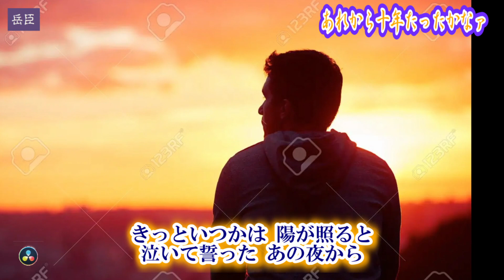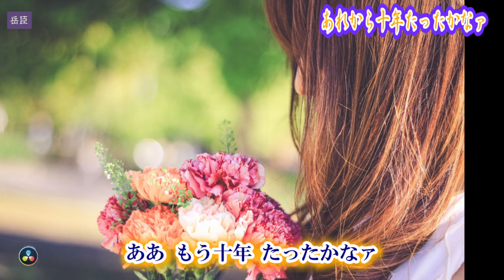あれから十年たったかなァ（新録音）～Cover 窪田臣男（オリジナル歌手～春日八郎）